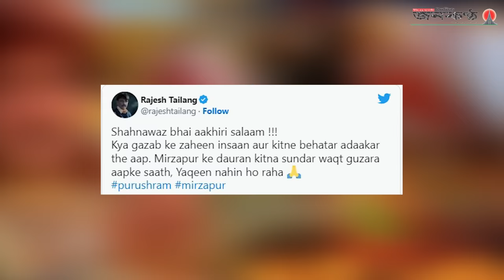শৈশব রাঙানো আলিফ লায়লা’র সেই সিন্দাবাদ চলে গেলেন না ফেরার দেশে | Alif Laila | Shahnawaz Pradhan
শৈশবের সেই প্রিয় সিন্দাবাদ এতদিন কোথায় ছিলেন? কি করতেন?___________________________________
Connect with Janakantha Digital!